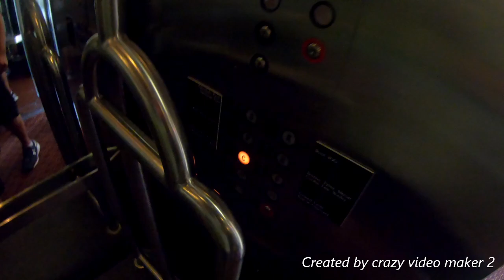Bushy's Travel Vlog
This was a lot of fun and I enjoyed it so much.  I hope yall enjoy it as well!